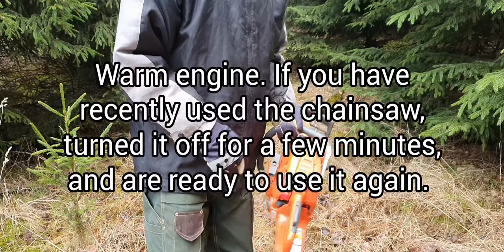Husqvarna | Chainsaw 545 AutoTune Cold and Warm Start.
Chainsaw is always easier to start if it's been properly maintained. Afterward, the steps you take to start your chainsaw depend on whether you're starting your saw cold or warm. Starting A Cold Engine. When you start your chainsaw cold, you're starting a saw that hasn't been running. It might be the first time you've started your chainsaw that day. Pull the switch out and up to set it in choke position. 2. Press the decompression valve. 3. Press the air purge several times. 4. Pull the starter rope handle slowly until you feel resistance. Then pull firmly and rapidly until the engine fires and you hear a pop or a sound like a cough. This is the sound of the engine trying to start. The engine will not keep running at this point. 5. Press the switch down. • This will add air to the mixture of fuel being fed to the engine so that it can run consistently without being flooded. Pull the starter rope handle again. Keep pulling until the saw starts; once it does, it will continue to run. 6. Accelerate so that the engine low idles. Starting A Warm Engine. If you have recently used the chainsaw, turned if off for a few minutes, and are ready to use it again. 1. Mov the switch up and push down. 2. Press the decompression valve. Even with a warm saw, pressing the decompression valve is still a helpful step. 3.Press the air purge several times. Pressing this bulb will push excess air out of your fuel lines. 4. Pull the starter rope handle until the engine starts. 5. Accelerate so that the engine low idles.